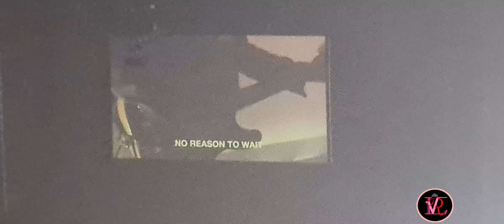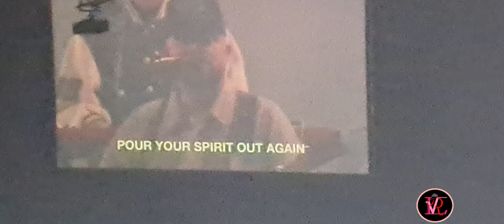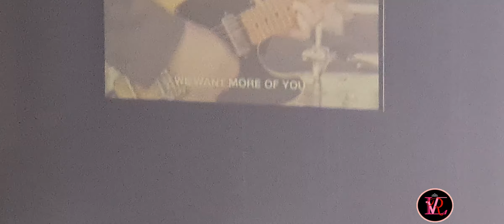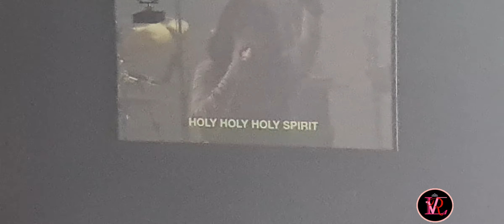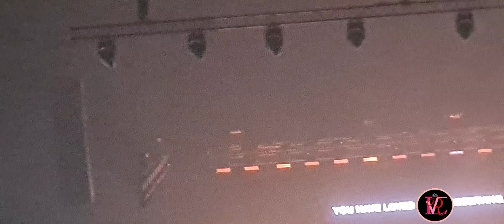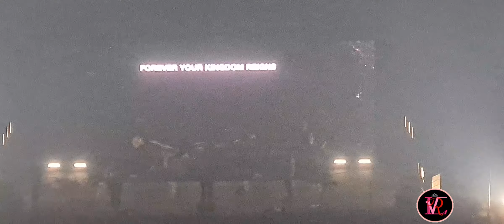Kari Jobe, Cody Carnes, Martin Smith - The Blessing EU Tour LIVE in Rotterdam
Intro: Kees Kraayenoord + Mozaiek  Worship
20 October 2023, Ahoy Rotterdam